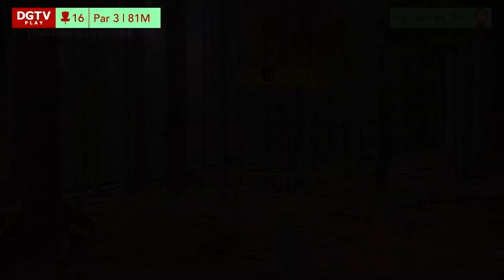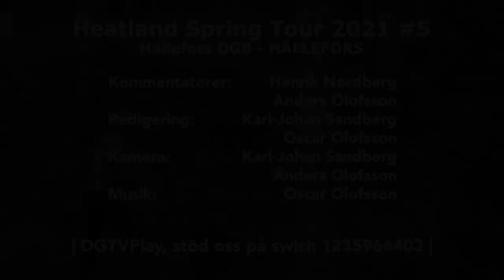DGTVPlay | Heatland Spring Tour 2021 - #5 Hällefors DGB, Hällefors Back 9 Runda 2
Heatland Spring Tour 2021 - #5 Hällefors DGB, Hällefors Back 9 Runda 2

Heatland Spring Tour 2021 - #5 spelades i Hällefors på Hällefors DGB och var den femte och näst sista omgången av Heatland Spring Tour 2021.

Spelarna vi följde var:
Amadeus Thörnqvist
Daniel Boström
Emil Eriksson
Michael Bui

Kommentatorer: Anders Olofsson & Henrik Nordberg
Kamera: Karl-Johan Sandberg & Anders Olofsson
Videoredigering: Oscar Olofsson

Stöd DGTVPlay via swish på 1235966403